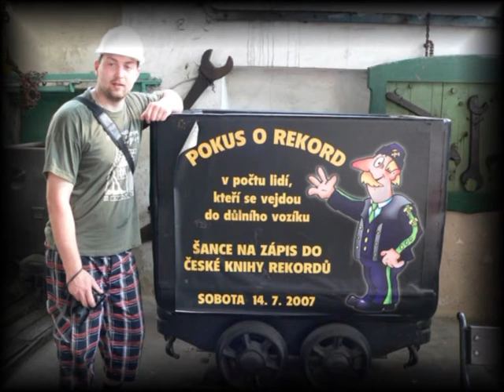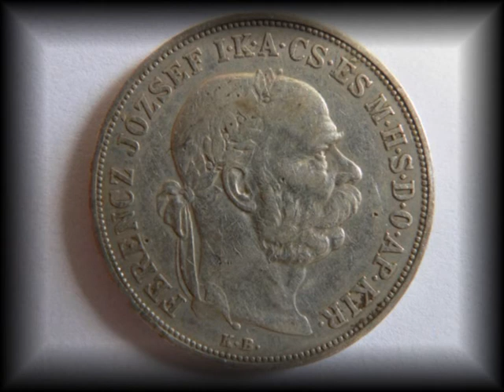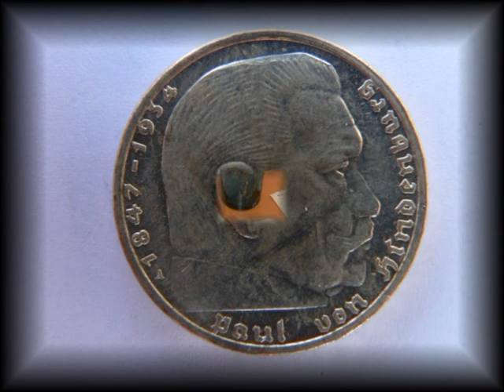VVH SDH Horní Třešňovec 2010 - Fotoklip z činnosti